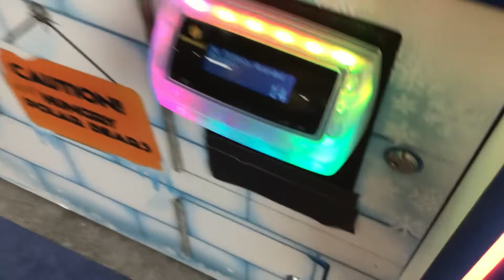They put in new games…